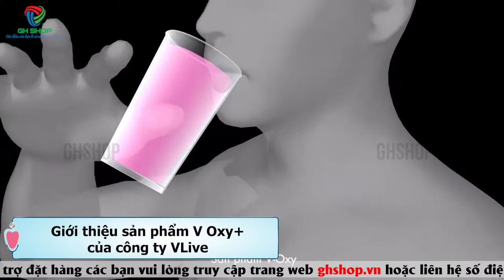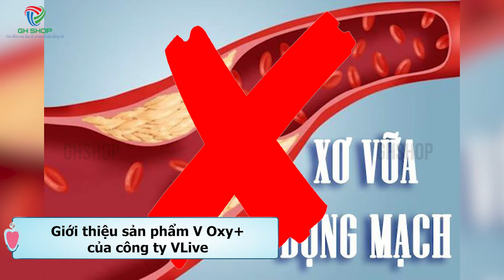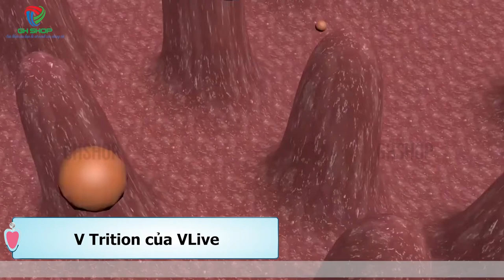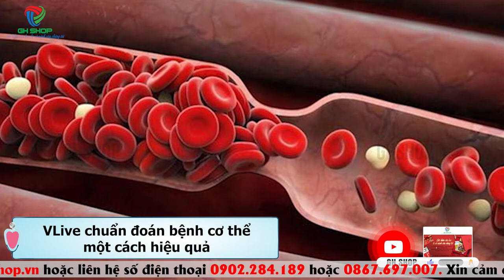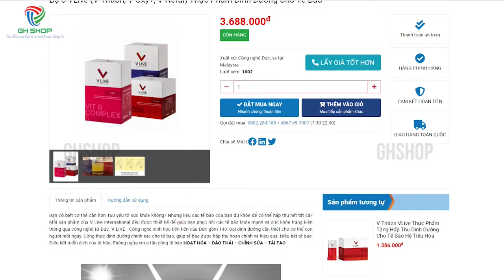Bộ 3 V Live Chuẩn Đoán Bệnh Cơ Thể Một Cách Hiệu Quả Nhất